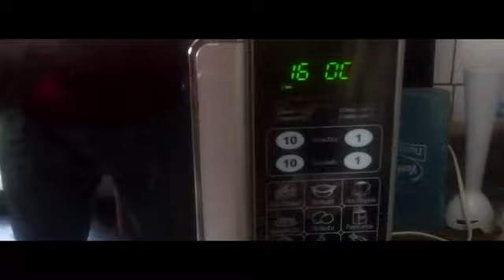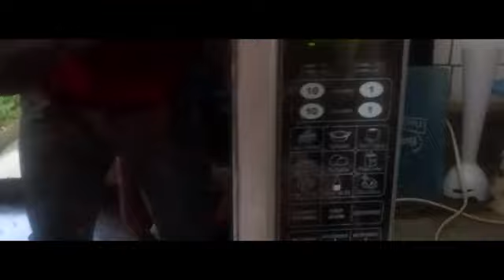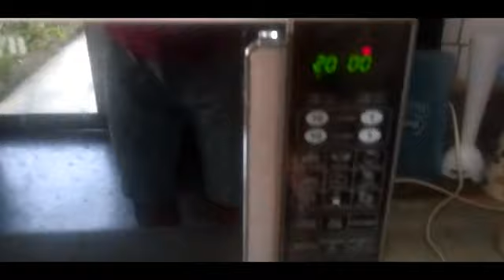Gher mai chocolate cake bnaye wo bhi bicuits k Saath bs 7 min mai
घेर पर केक बनाए बस 7 मिनट में इन आसान तरीकों के साथ